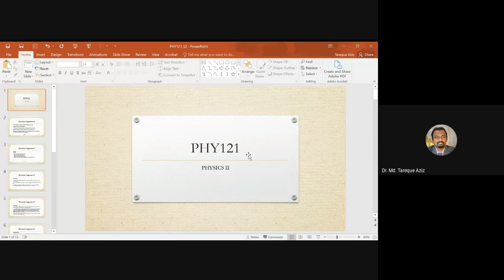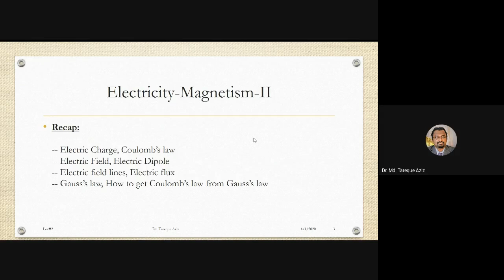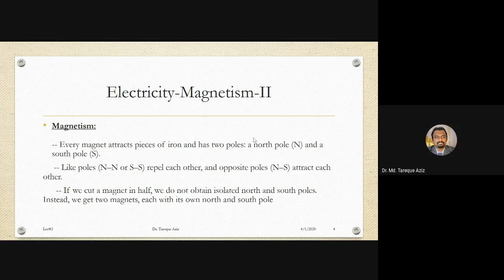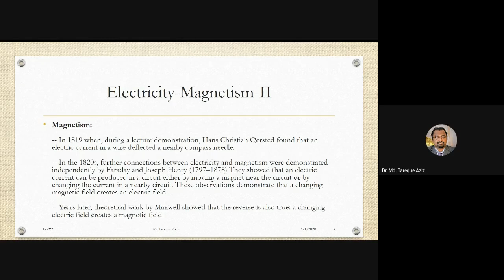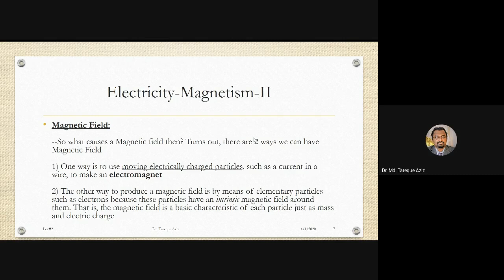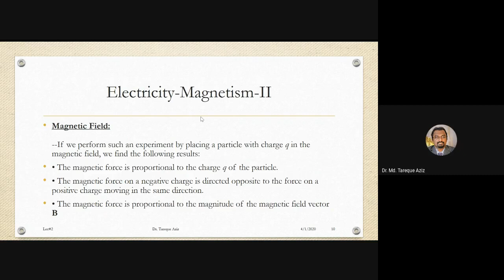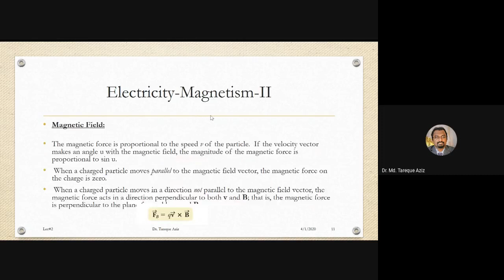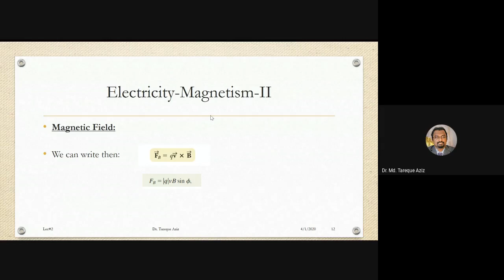PHY121 L22020 03 31 at 21 30 GMT 7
Lec#2 for PHY121--Electromagnetism II